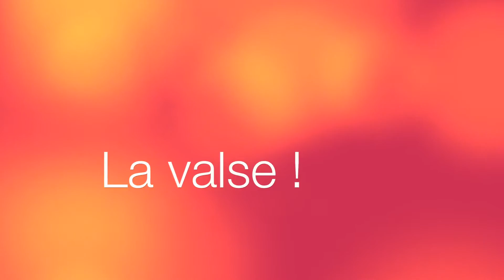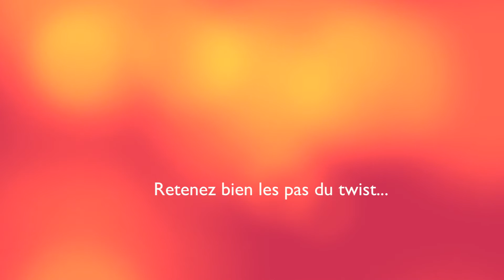Fou du Gois numéro 4